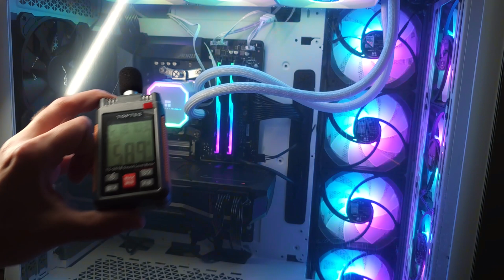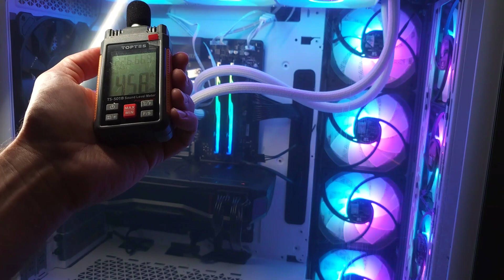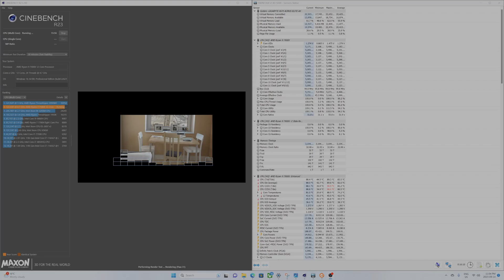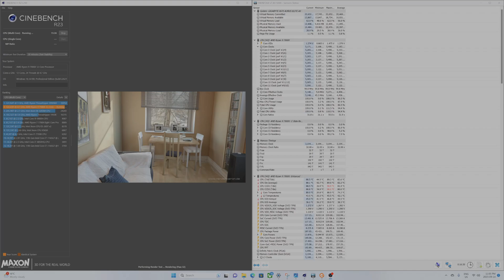Thermalright Frozen prism 360 unboxing, installation and testing.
At $60 USD this is the cheapest 360 mm AIO that I could find. Thermalright's peerless assassin cpu coolers are fantastic so I decided to give this a try.

ram : G.SKILL Trident Z5 RGB Series 32GB (2x16GB) DDR5 6400MHz CL32

0:00 intro
1:36 unboxed (unboxing video didn't record)
3:28 installation
14:15 noise level at different speeds
16:03 Cinebench R23 temps
17:23 gaming temps